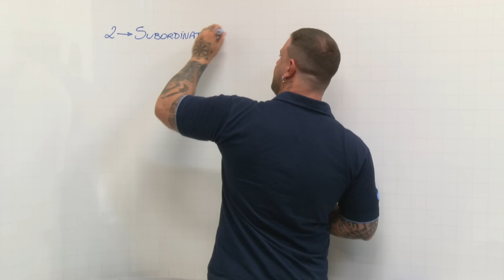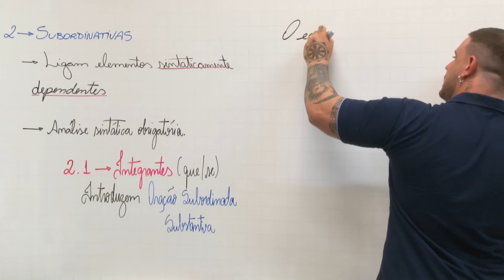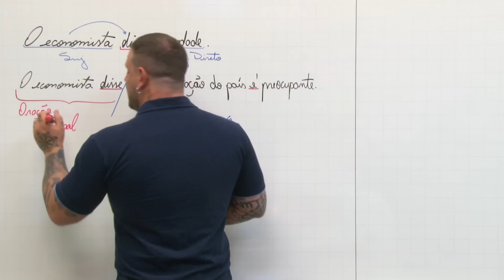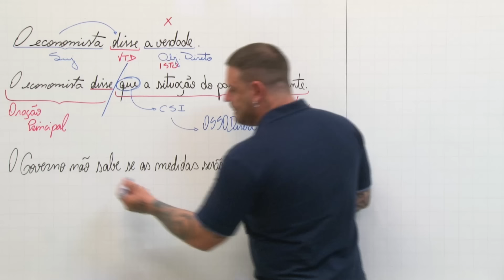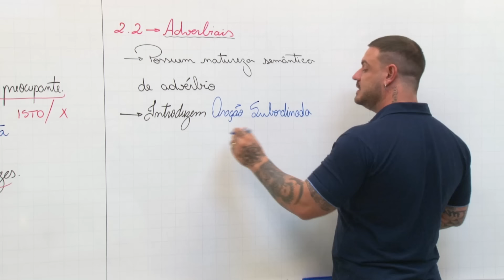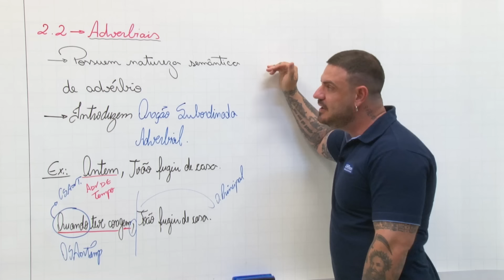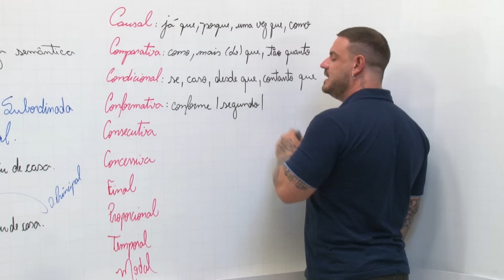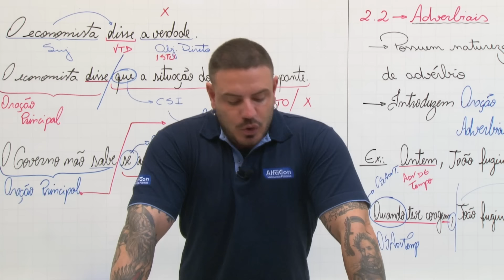LÍNGUA PORTUGUESA COM PABLO JAMILK - CONJUNÇÕES SUBORDINATIVAS - AlfaCon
👨‍🏫 Aula de língua portuguesa para concursos com o professor Pablo Jamilk. Assunto: Conjunções Subordinativas.

📚 Cursos Gratuitos: Clique no link e comece seus estudos sem pagar nada